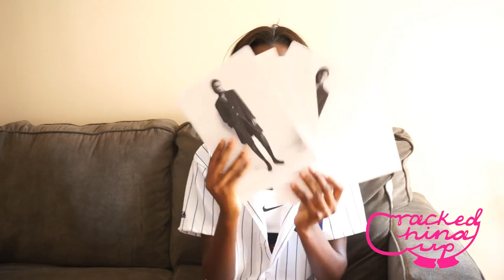Fashion Weak: The Calm Before The Crazy.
NOTE: please forgive any mistakes in the video as I was super tired when making and editing lol.